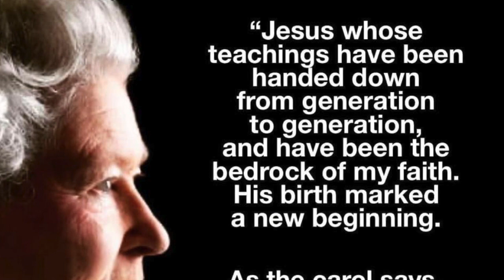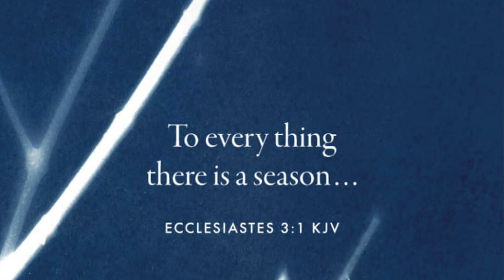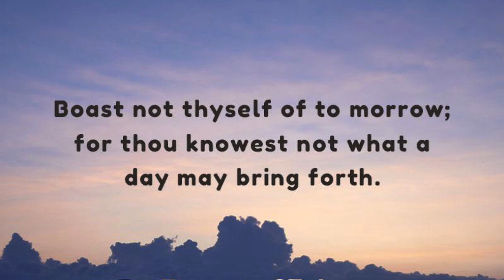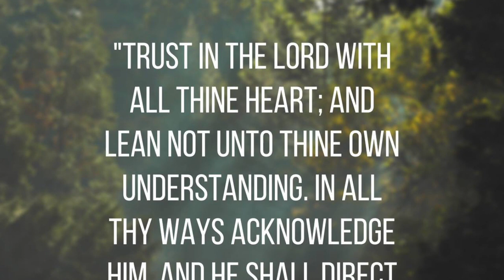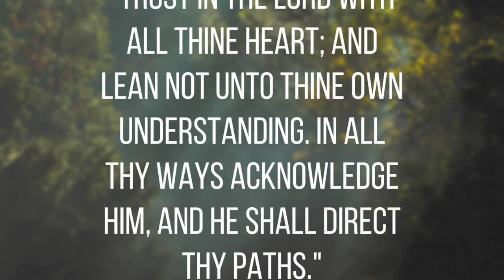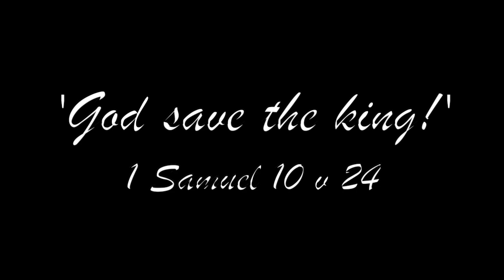A Tribute to Her Late Majesty Queen Elizabeth II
Brother Phil Moffatt, Deputy Imperial Grand Chaplain of the Independent Loyal Orange Institution brings a short tribute to our late Queen, and through her memory, brings a Gospel challenge.